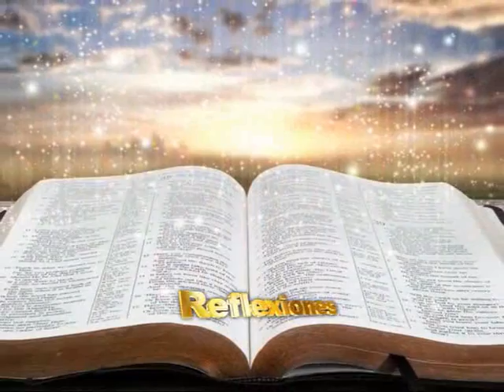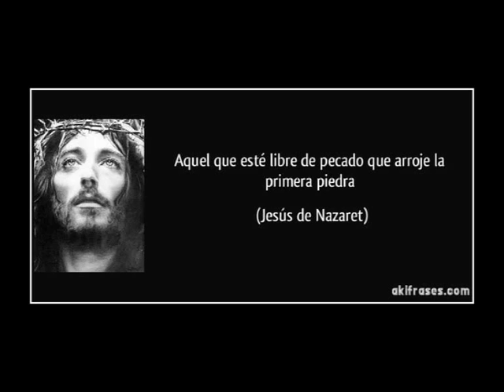Padre Roberto Pini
Cuaresma . . . .